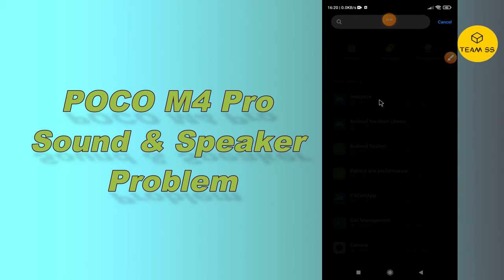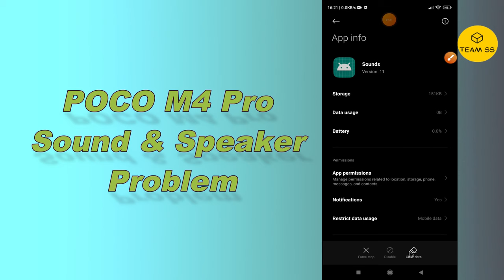Poco M4 Pro sound and speaker Problem | Speaker not working fix xiaomi poco m4 pro 5g